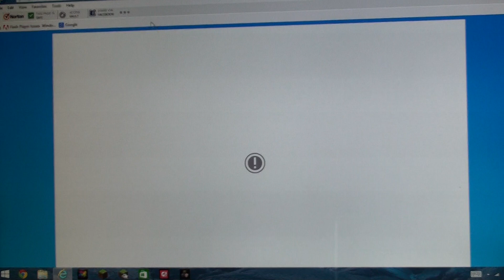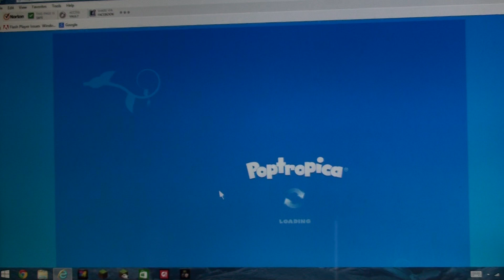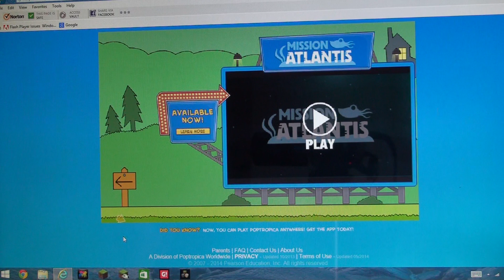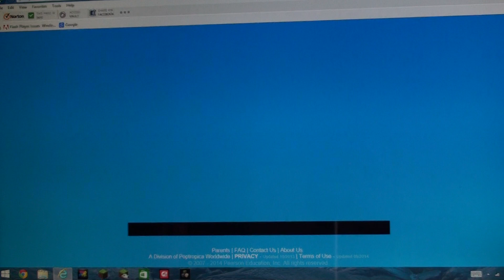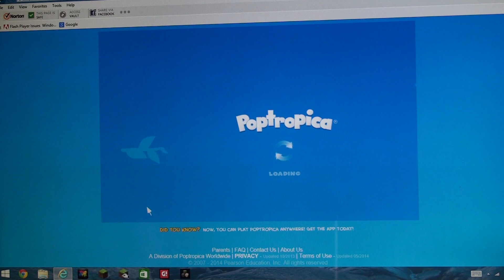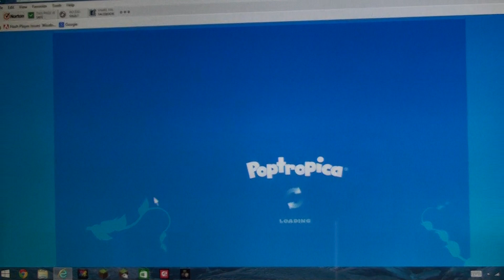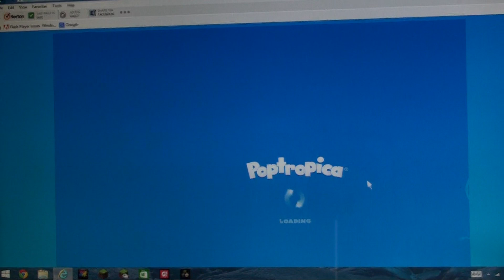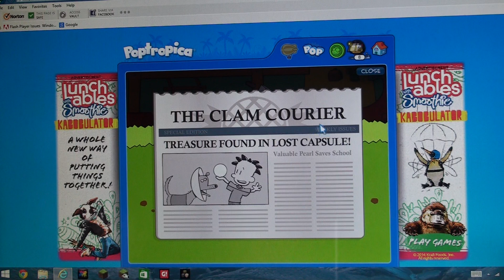Big Nate Island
Hey guys, this is a walkthrough on how to play Poptropica's Big Nate Island. Enjoy